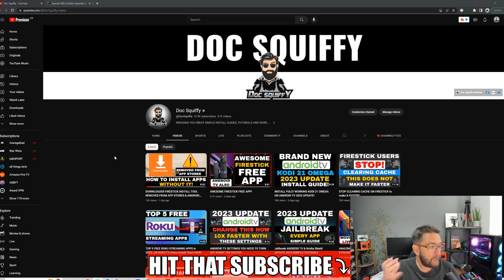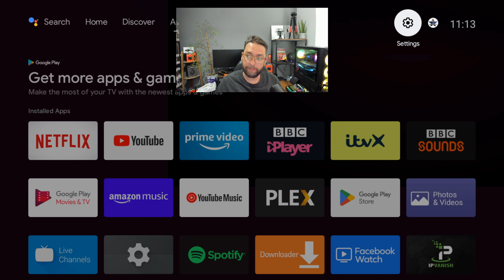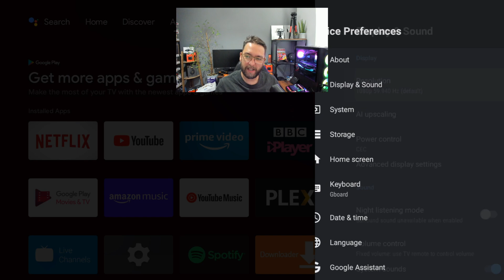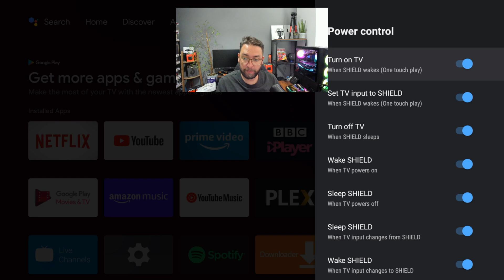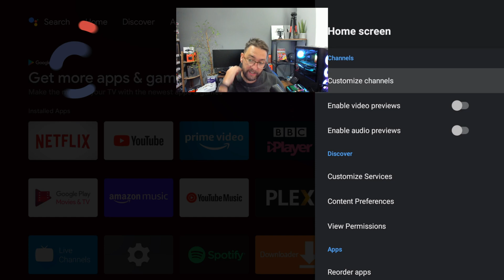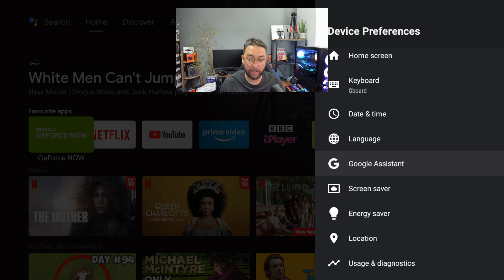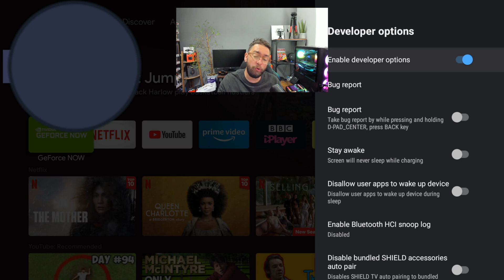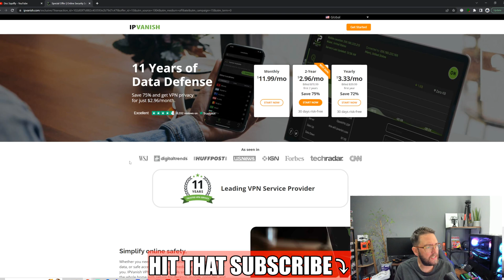ANDROID TV SETTINGS YOU NEED TO TURN OFF NOW!!! 2023 UPDATE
Android and Android tv are great free streaming devices, But keeping them buffer free and running safely is key.

Remember this is a guide, this is not a way to bypass payment for digital content or get paid content for free.